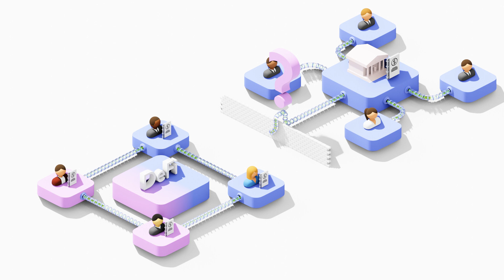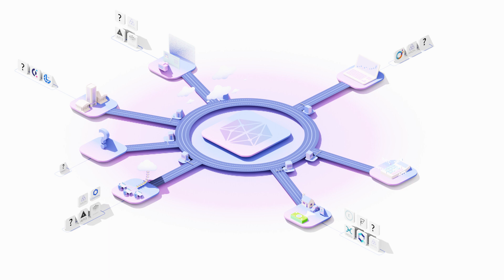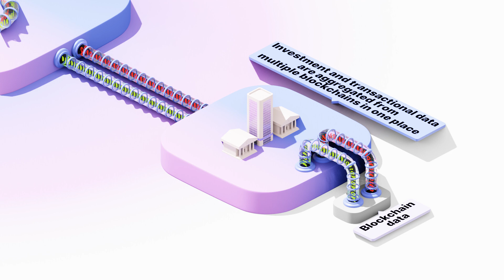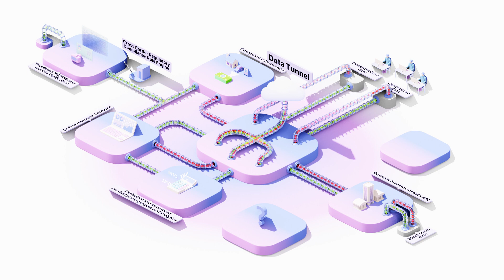AllianceBlock - Building the Future of Finance - Explainer Video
AllianceBlock is building the future of finance by creating a protocol that will bridge the decentralized finance (DeFi) and Traditional Finance (TradFi) to bring both areas' benefits to one another. This will enable traditional institutions to save costs by eliminating regulatory and technological inefficiencies they currently face and enable them to take advantage of the new opportunities presented by DeFi and introduce additional products to their clients. Our products will also benefit all DeFi users by providing them new innovative tools to invest, save and earn, while enhancing the utility of ALBT- the fuel of our ecosystem.